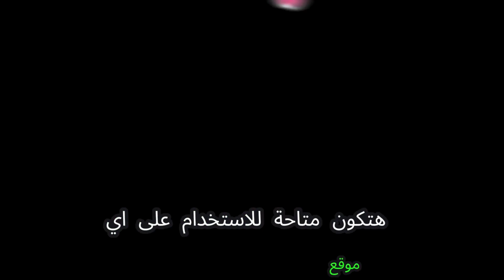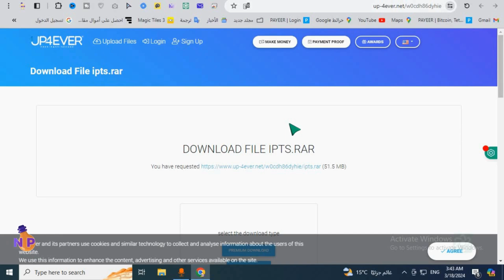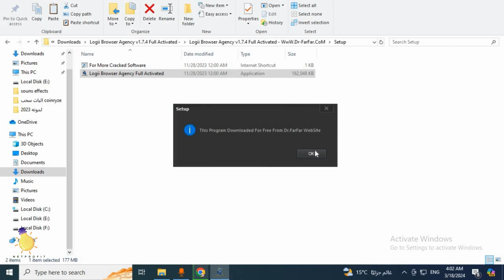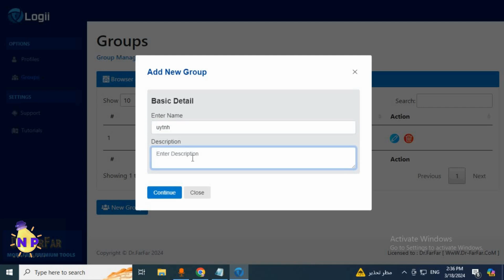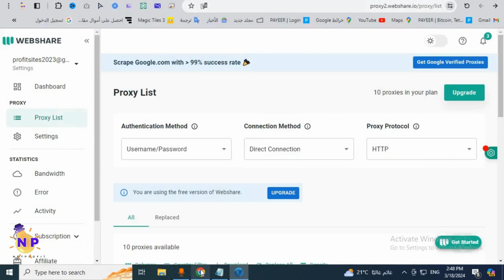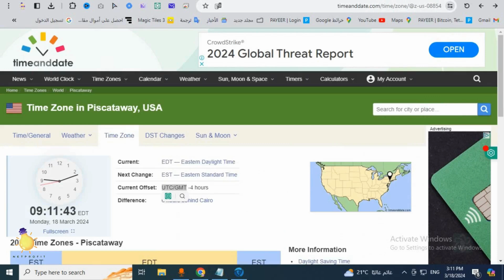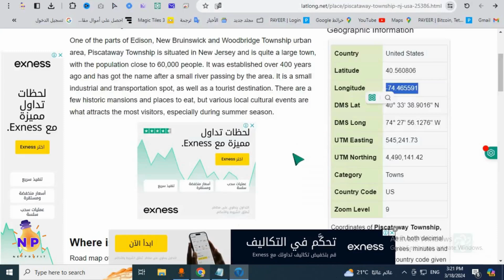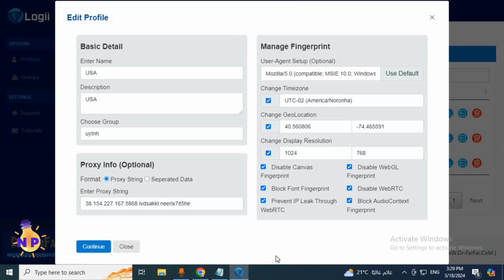10000 زيارة يوميًا لاى موقع من بحث جوجل باستخدام أداة رهيبه!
10000 زيارة يوميًا لاى موقع من بحث جوجل

في هذا الفيديو، ستتعلم كيفية زيادة زيارات موقعك الالكتروني أو مدونتك إلى 10000 زيارة يوميًا من نتائج بحث جوجل. سنقدم لك أداة مجانية تمامًا تساعدك في تحقيق هذا الهدف. ولكن الآن، ستكون هذه الأداة متاحة للاستخدام على أي موقع على الإنترنت، سواء كان مدونة، موقع إلكتروني، قناة، أو حسابات ومواقع التواصل الاجتماعي. باستخدام هذه الأداة، ستتمكن من جلب 1000 شخص حقيقي على الإنترنت في نفس الوقت، وكل شخص لديه ملف شخصي خاص وجهاز وعنوان IP مختلف، ومن دولة مختلفة أيضًا.
إذا ركزت جيدًا في الشرح، ستدرك أن هذه الأداة يمكن أن تكون مصدر دخل لك. يمكنك ببساطة بيع خدمات وسائل التواصل الاجتماعي على الإنترنت مثل زيادة المتابعين والمشاهدات. وهذا ليس كل شيء، فإذا استفدت من هذا الفيديو والأداة، فنرجو منك دعمنا بمشاركته وإعادة نشره ليستفيد غيرك. وإذا كنت تشاهد قناتنا لأول مرة، فنرحب بك في الاشتراك وتفعيل زر الجرس ليصلك كل جديد.

00:00 المقدمه
02:00 تثبيت البرنامج المستخدم
04:00 شرح البرنامج
10:00 نتيجة استخدام البرنامج